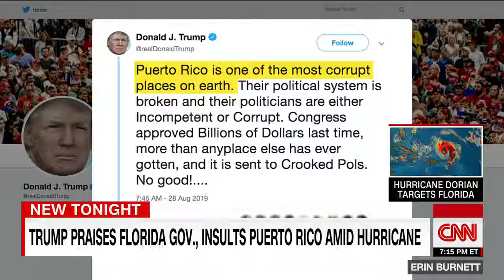Panelists clash over Trump's Florida, Puerto Rico hurricane rhetoric